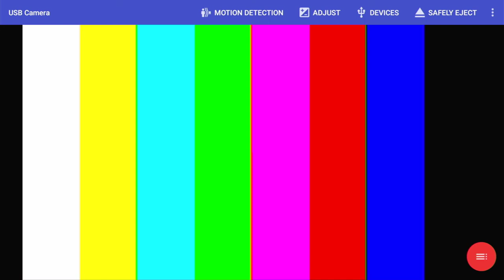USB 2.0 HDMI capture test with MIBOX S